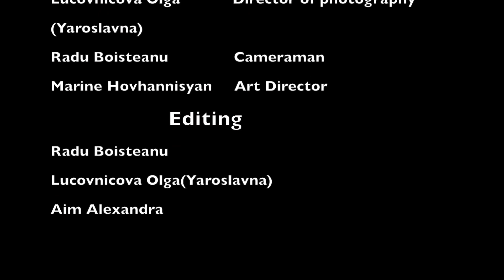ILLEGALY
It's just a camera exercise that was comforted to the main idea and topic, migration,  of youth in action project made in Republic of Moldova.